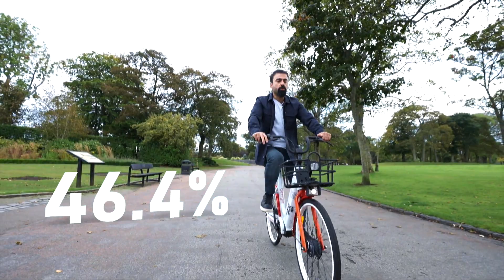دکتۆر ئاراس بە دەم لێخوڕینی پاسکیلەوە: پاسکیلسواری توانای وەچەخستنەوە زیاد دەکات